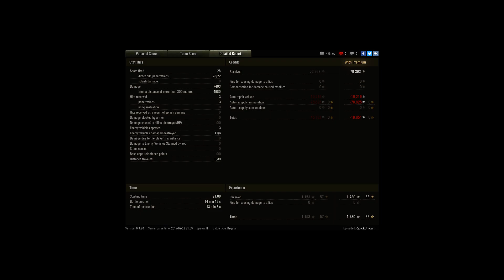AMX 13 105, Cliff, Standard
Player: QuickUnicum